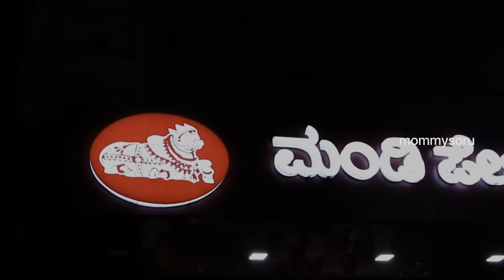4AM Biriyani in Mandipete mysore palav|| jp nagar|| Bangalore|| tamil||mommysoru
Hi hello ellarukum vanakkam! Hope you guys are good and safe….this time i visited early morning 4am biriyani in “mandipete mysore palav”here we tasted spicy and delicious mutton biriyani has a main course ,mutton biriyani was ultimately aswme in taste ,even we tried chicken biriyai,mushroom biriyani ,legsoup ,idly with mutton and chicken chops respectively,they serves only on wednesday saturday and sunday,must visit for eary morning eaters, so i have enjoy the food by tasting,,,,so pathu enjoy pannunga. and ungaluku ennoda video pudichurundha do subscribe my channel and indha video va pudichurundha like and share pannunga. marakama bell button tap panidunga..see you guys in next video 😍😍
Mandipete mysore palav

Food menu:
Mutton biriyani:₹270/-
Chicken biriyani :₹180/-
Legsoup:₹110
Idly with mutton chops:₹270/-
Idly with chicken chops::₹150

mommysoru team :
videography :Madhusudhan
dop: Manish Suresh
editing:Bhuvanesh
dop asst :Rakshith
thanks to mandipete mysore palav